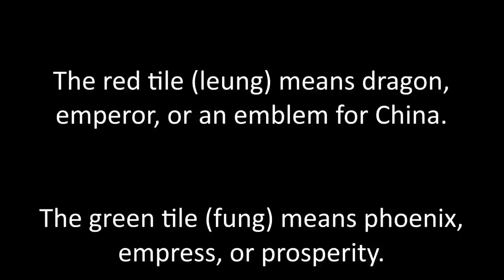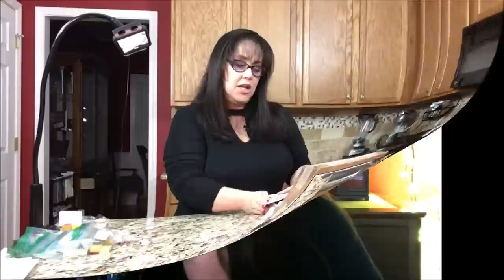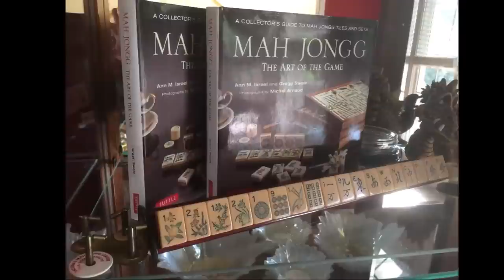A Day in the Life of a Mahjong Player Season 2 Ep 4 Unboxing Mahjong Samples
Karen R of Mundelein, IL took a lot of time and great care in sharing samples of mahjong tiles.  I hope you enjoy seeing them and learning about the materials they are made of and their values.

Michele Frizzell
Instructor, Author, Speaker
6175 Hickory Flat Hwy Ste 110-335